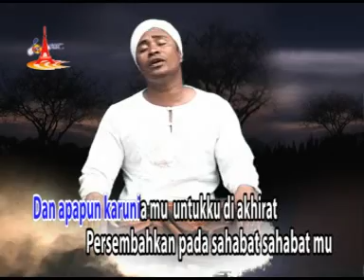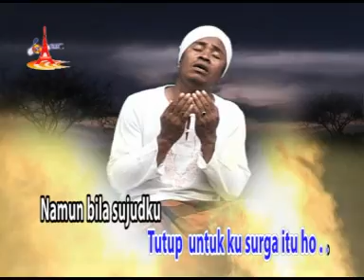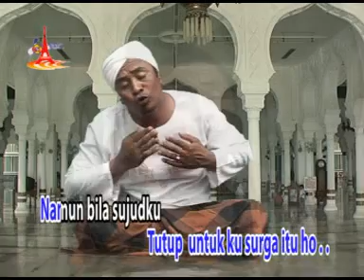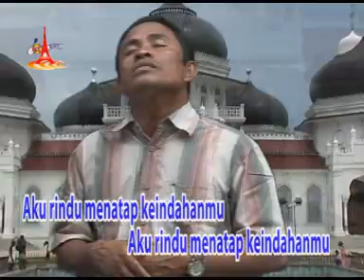Do'a.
Music Aceh.